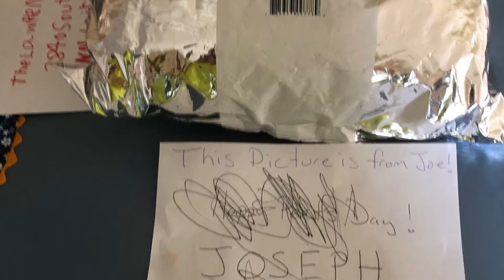2020 Thru April 16 Various